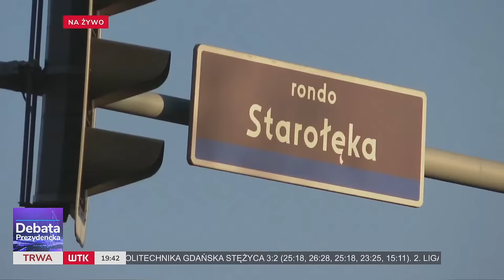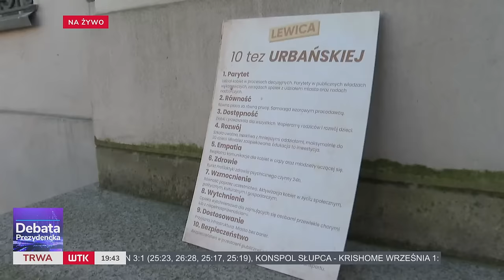Debata Prezydencka: Kto przez następne 5 lat będzie rządzić Poznaniem?